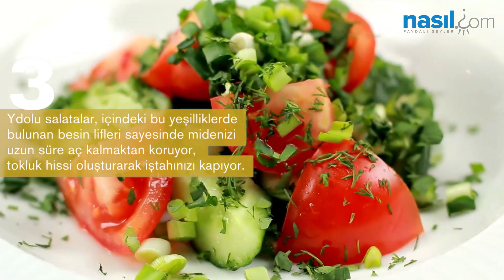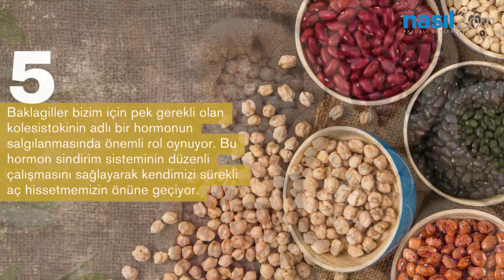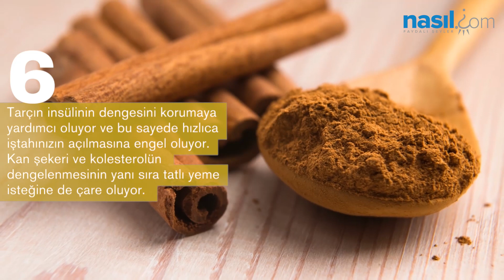İŞTAHI NE KAPATIR? İŞTE İŞTAHINIZI KESECEK 11 MUHTEŞEM BESİN!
Mart ayıyla birlikte bir anda artan kilo verme, forma girme isteklerine destek, yiyeceklerden geliyor. "Yiyerek nasıl zayıflayalım ki" demeden önce bu yiyeceklere bir şans verin, vücudunuzda nasıl nefis etkiler yaratacaklar bir deneyin bizce.

Çünkü bu yiyecekler iştah kesme konusunda tam bir uzman. Onlara mutfağınızda daha fazla yer açtıkça midenize giren o fazladan yiyeceklere yer bırakmayacak, hatta ihtiyaç duyduğunuzdan daha fazla yediğiniz tüm o abur cuburları canınız istemez olacak.